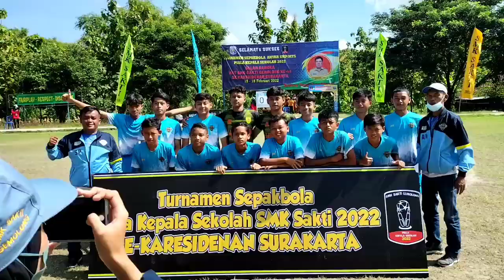Piala Kepala Sekolah SMK Sakti Gemolong, Sragen || SMPN 15 Solo FC vs SMPN 1 Miri FC, Sragen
Penyisihan grup ini cukup ketat antara SMPN 15 SOLO FC VS SMPN 1 MIRI FC, Sragen Dilap. SMK Sakti Gemolong, Sragen dalan Piala Kepala Sekolah SMK Sakti, Gemolong, Sragen